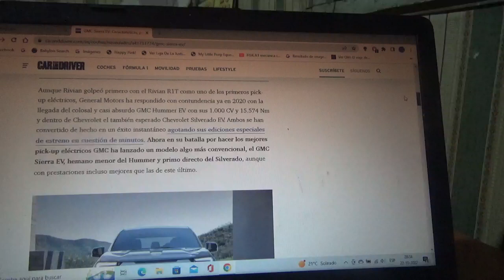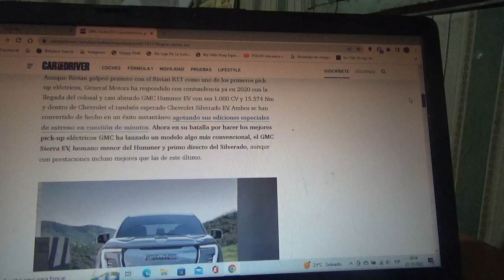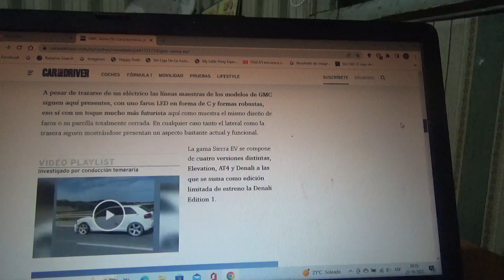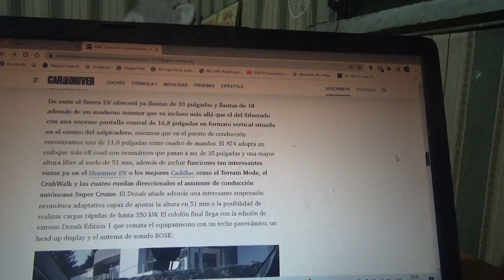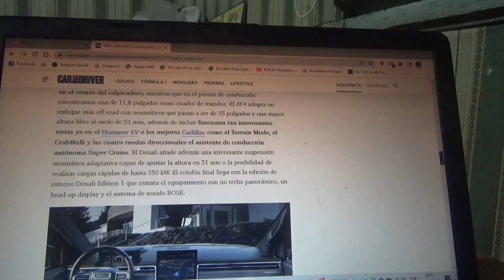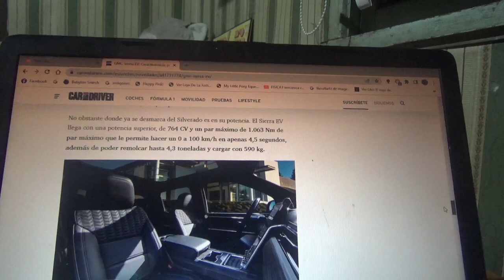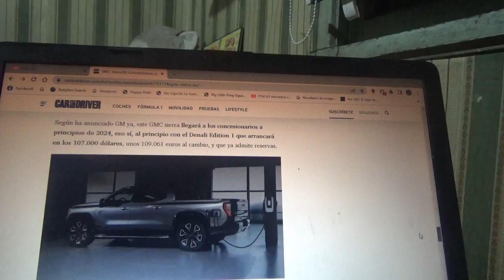GMC Sierra EV información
En este vídeo les comento sobre la nueva camioneta pick up totalmente eléctrica que se ha lanzado recientemente como el hermano menor de la Hummer EV que competirá con otras pick ups eléctricas como la Ford F150 Lightning o la Rivian R1T